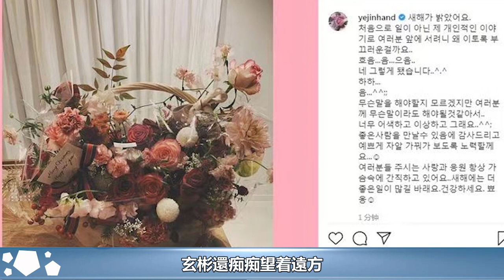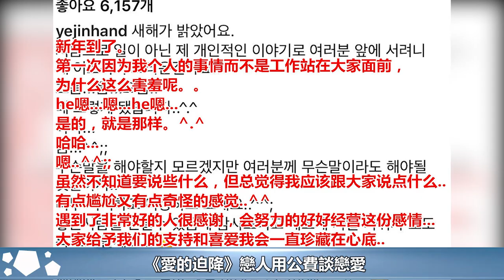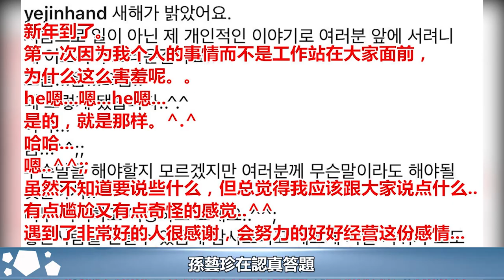玄彬與孫藝珍曖昧真的太明顯了！盤點兩人私下10個甜蜜互動，最後一個太經典！華藝傳媒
玄彬與孫藝珍曖昧真的太明顯了！盤點兩人私下10個甜蜜互動，最後一個太經典！